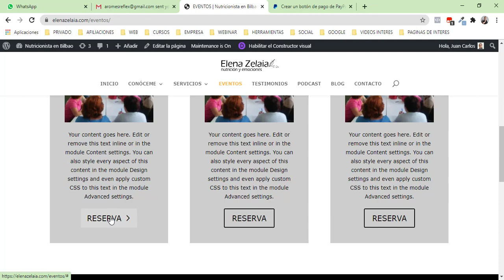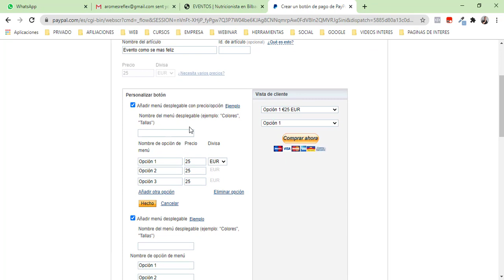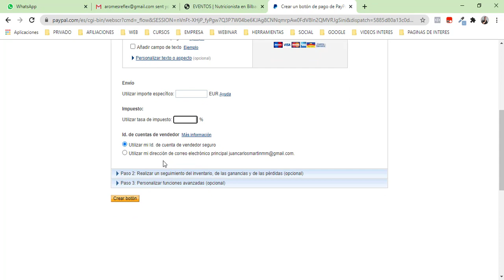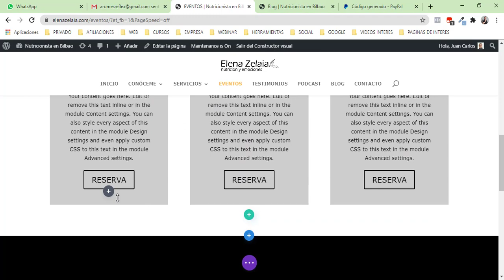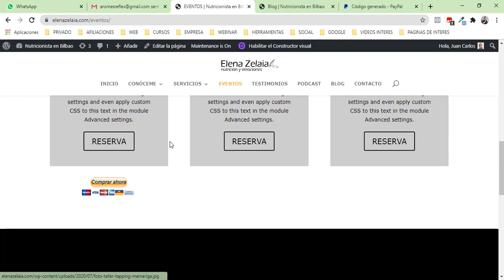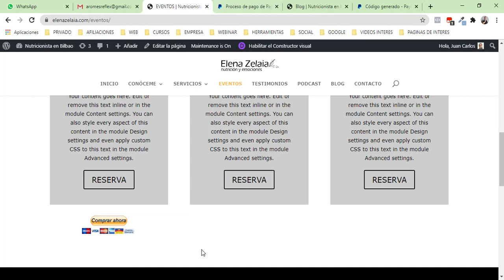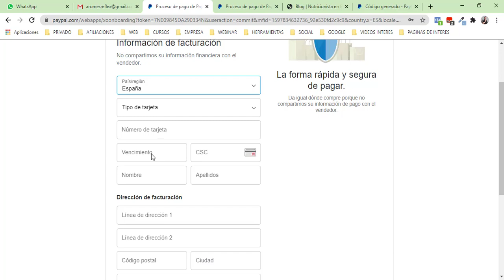Como Crear Botones Inteligentes en PAYPAL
👉 ADQUIRIR LA GUIA DEL EMPRENDEDOR DIGITAL

👉 REGISTRATE EN EL PROXIMO WEBINAR
Cómo Doblar tu Facturación con La Guía del Emprendedor Digital

VER MÁS 👇👇👇
👉 MIS RECURSOS GRATUITOS:

Espero que te guste. Si es así, te pido que me apoyes con un LIKE y comentes!!

Te Saluda
Juan Carlos Martin
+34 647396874